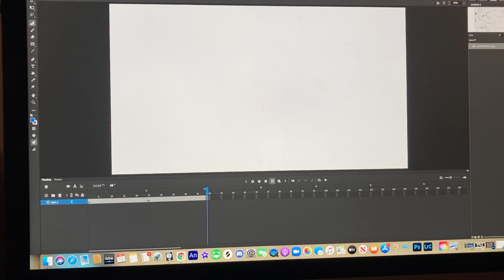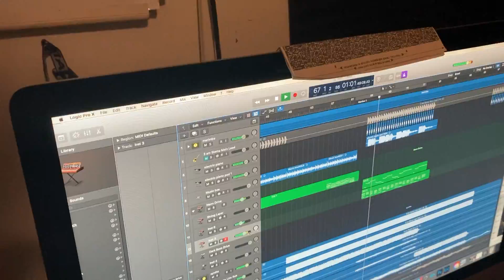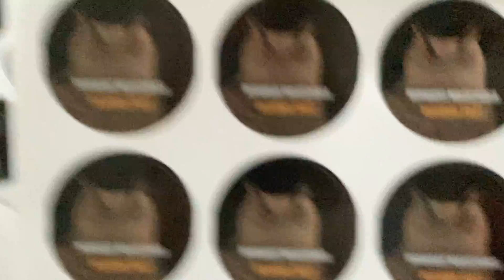Episode #12: Creating a cover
Cover coming soon...:)
Visions Past out now!!!